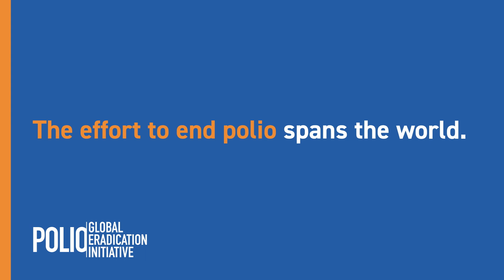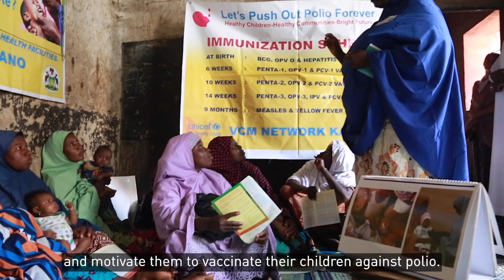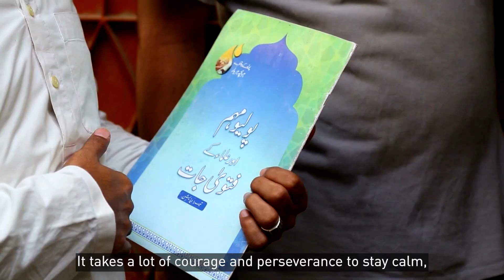The people behind polio eradication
The effort to eradicate polio spans the globe. In this video, meet a disease surveillance officer in Sudan, a microbiologist in the USA, a community mobilizer in Nigeria and a polio vaccinator in Pakistan, all working to make polio eradication a reality.

For more stories of polio workers, and to understand what it will take to fully fund the Global Polio Eradication Initiative’s (GPEI) strategy and eradicate polio for good, visit the GPEI